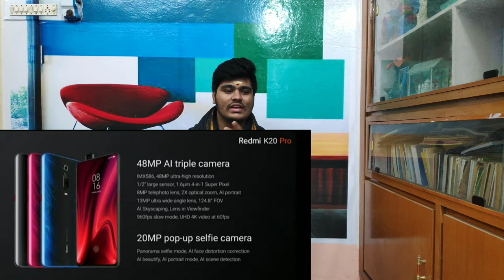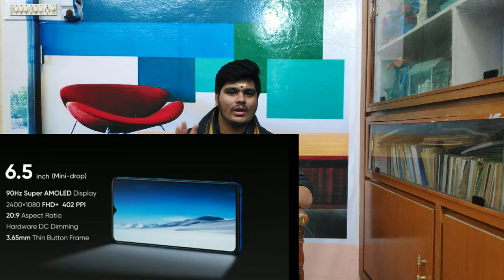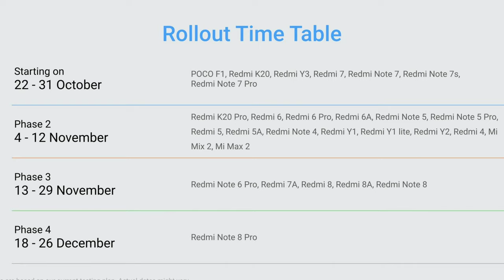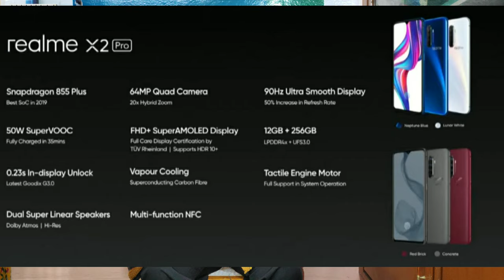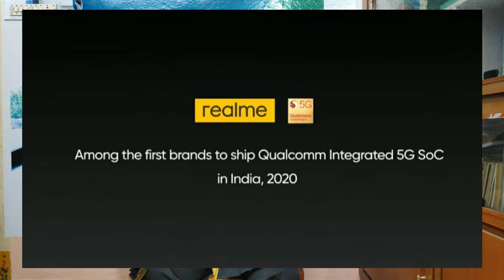Realme X2 Pro vs k20pro vs Oneplus 7🔥 | Iphone Xr GiveAway 🔥| X2 pro worth for 30k??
Recently RealmeX2Pro launched in india at a whopping price of 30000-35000 price category. But many people are expected in 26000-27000 inr. Realme5S for 10000,11000 in budget category.
Whereas Redmik20pro comes under 26000 inr only...but..does realme x2pro worth for 30k?? Or else we shld go for oneplus devices...lets see the entire details.
Here i have announced Iphone Xr give away..go to comment section nd read my pinned comment. Tq

If u found this video is helpful then hit a like button❤